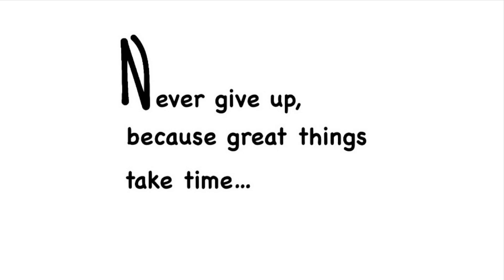Let’s stop overconsumption: 8 ways to style the “Little Denim Dress (LDD)”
Denim is having a big moment this season and the Queen of this trend is the “Denim-Dress” in my opinion. I am sure you have a denim dress in your closet. Go look in that closet quickly and grab that denim dress along with a glass of soft beverage or water and let’s dive into all the ways to style the denim dress.

In this video, I show eight ways to style the “LDD” (little denim dress) using very simple accessories. I hope you would find inspiration in this video to style your own piece while you elevate your style at the same time. Watch till the end and let me know what styling is your favorite. Let’s do our part to bring down over consumption especially when it comes to fashion.